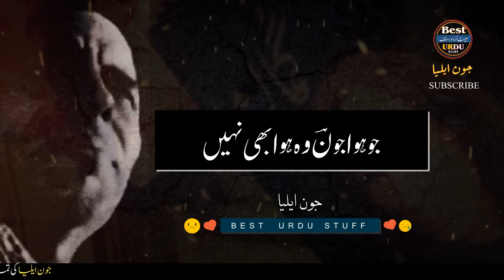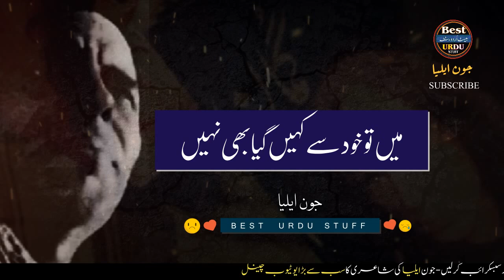Jaun Elia Best Poetry | Bas Gaya Jab wo shehre-Dil me mere | phir me us shehar me raha bhi nahi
jo hua jaun wo hua bhi nahi
yani jo kuch bhi tha wo tha hi nahi

Voice By : RJ Zahid Rafique
Edit By : RJ Zahid Rafique
Producer : RJ Zahid Rafique
Title : Best Urdu Stuff
Production : RJ Zahid Rafique
"Best Urdu Stuff" Is your own Channel.

Latest Urdu News, Documentaries, Heart touching Words, Inspiring Quotes, Motivational Stories &  Life-Changing Videos,  Biographies, Islamic Stories, Poetry, Fun, Gossips, Riddles, General Knowledge, Information, and Latest News Updates Videos around The World and much more...

Regards

We Are Constantly Working Hard On Making The  ''Best Urdu Shayari PK'' Better &  More Entertaining For You. We Need Your Constant Support To Get Going. We Would Love To Hear From You. "Best Urdu Stuff"